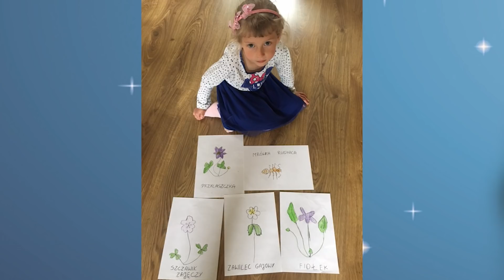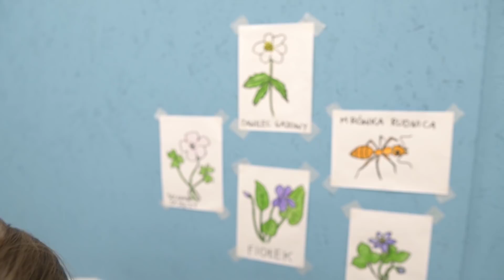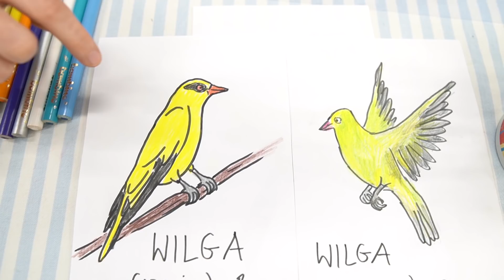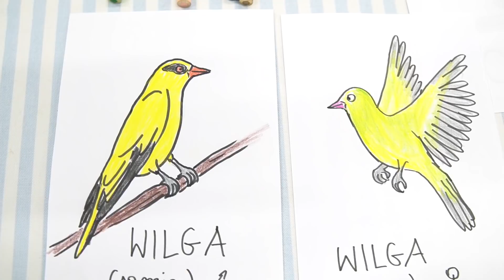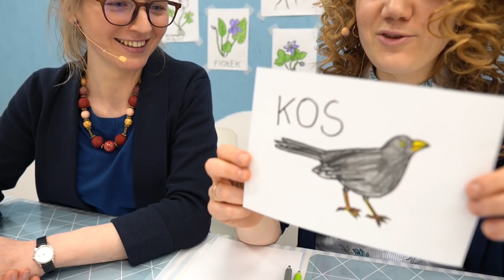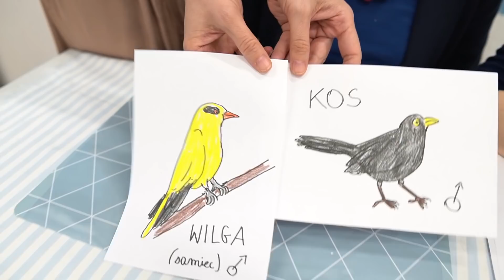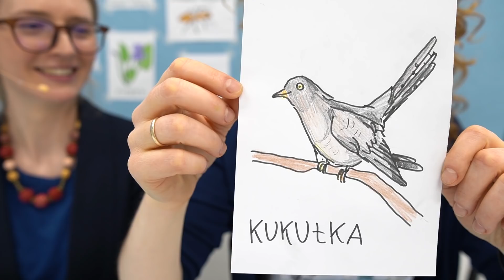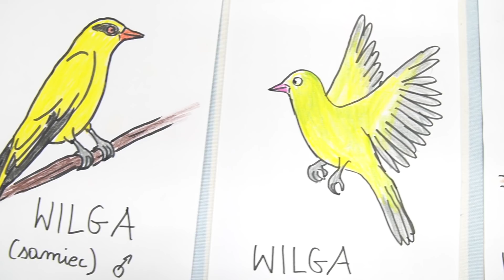Ptasie radio - rysujemy wilgę, kosa i kukułkę | Przepiękne Królestwo 180 | 02.06.2021